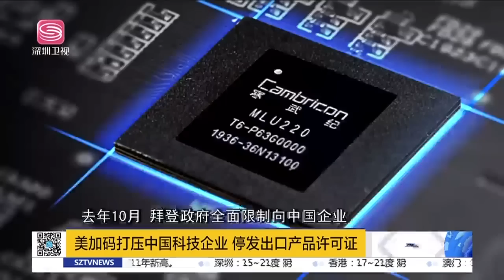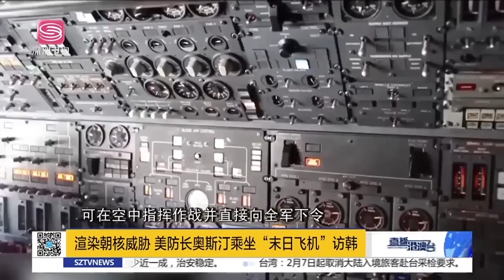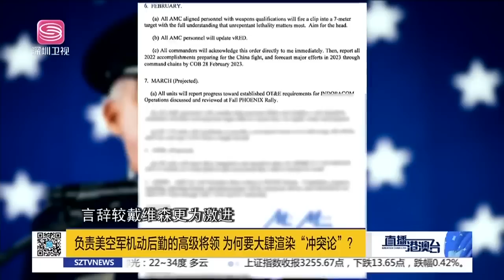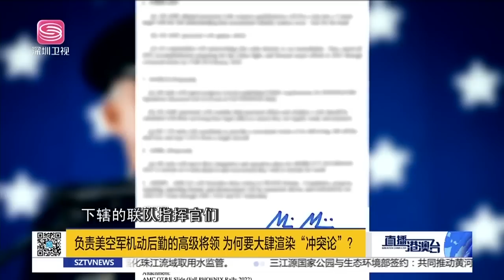對抗美貿易禁令，中國多手段破局！美不得人心，打壓引發盟國貿易回擊！美宣佈全面禁華技術出口！俄副外長：美俄處於開戰邊緣！|直播港澳台【精編版20230201】